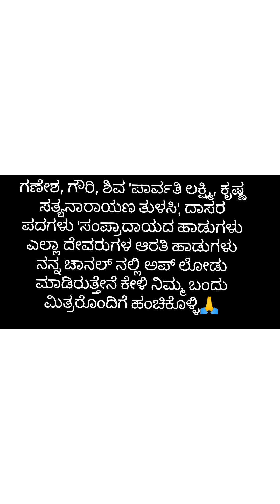Sri vinayaka astottara shatnamavali ganeshaastottara@sumabhoopalam8929